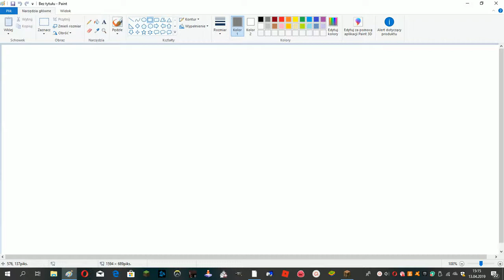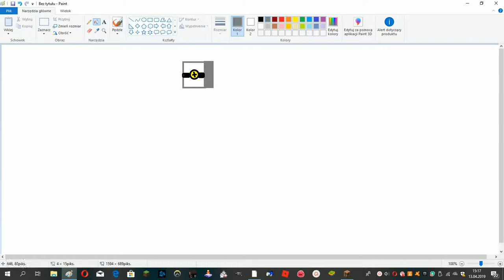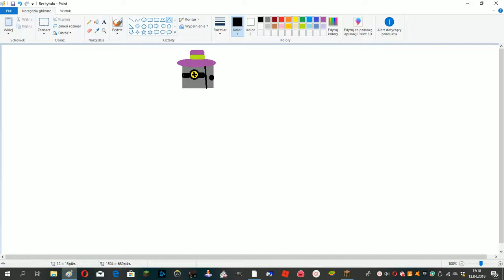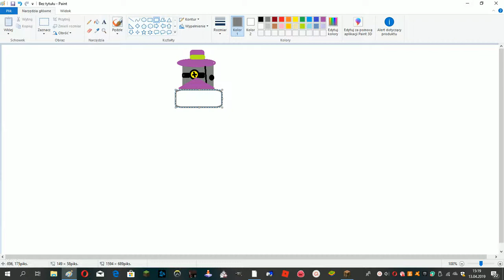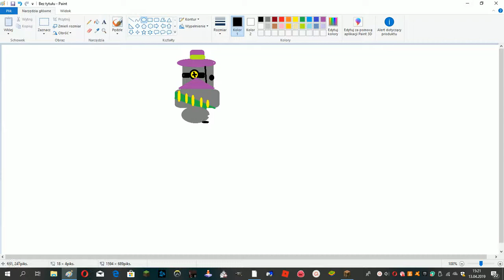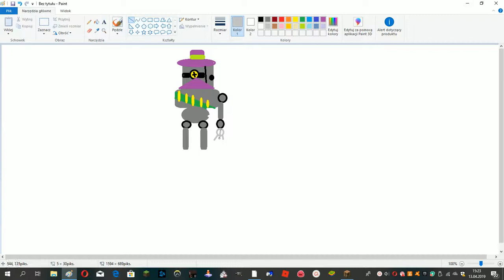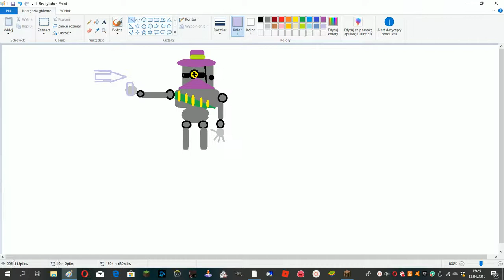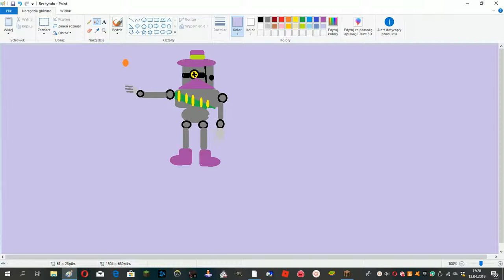jak narysować rico szet w paint poradnik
rico szet w paint